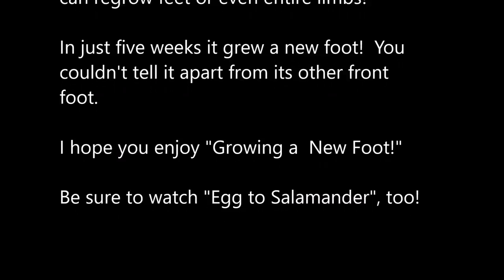Growing A New Foot!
A larval Eastern Tiger Salamander grows a new foot after having it bitten off by another salamander. In just 5 weeks the new foot is fully regrown!